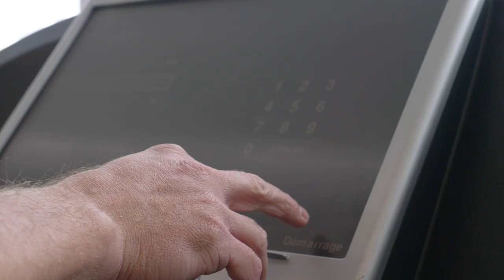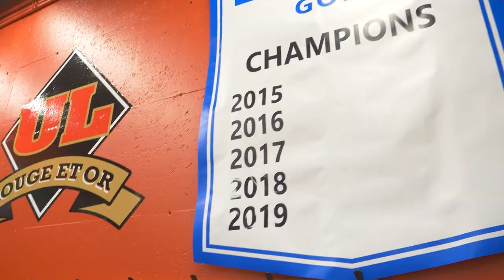Rouge et Or - installations du PEPS de l'Université Laval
Faites connaissance avec le PEPS de l'Université Laval et ses installations sportives, la demeure du meilleur programme sportif universitaire au pays, le Rouge et Or de l'Université Laval.

Images:
Curious